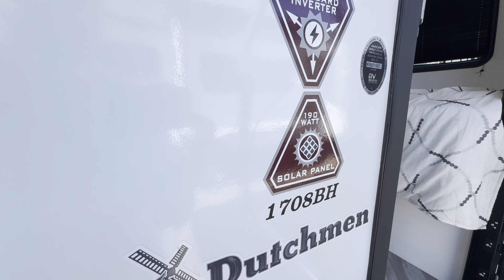2022 COLEMAN RUBICON 1708BH!! AVAILABLE TODAY!!